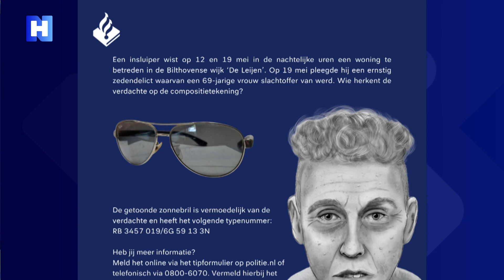Bilthovense zedenzaak op Noord-Hollandse socials "om verdachten in the picture te krijgen"